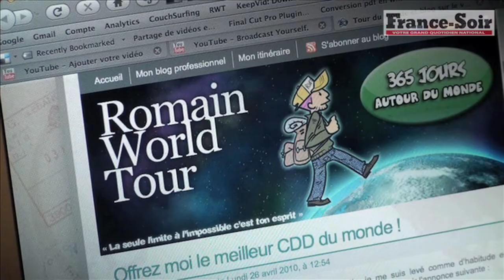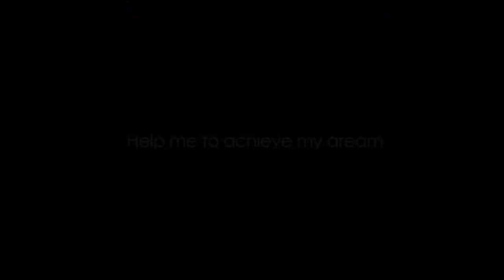One reporter around the world !